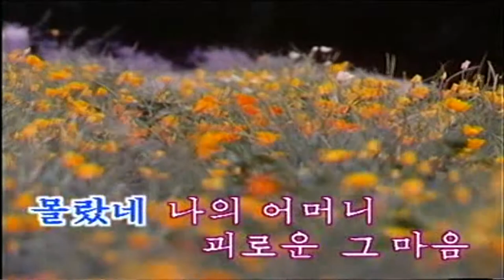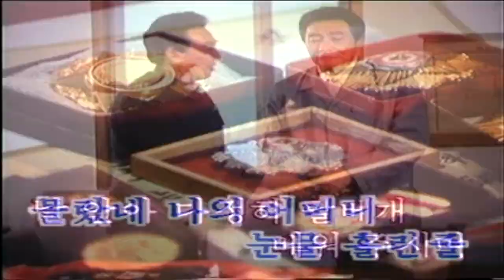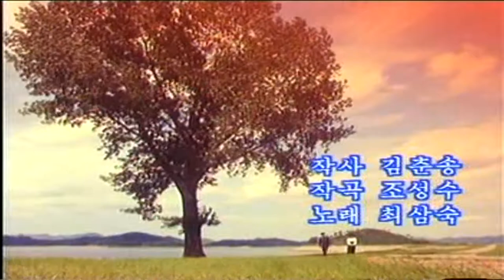North korea/DPRK Movie Song 2-15 : 내 어머니 품 (My mother embrace)